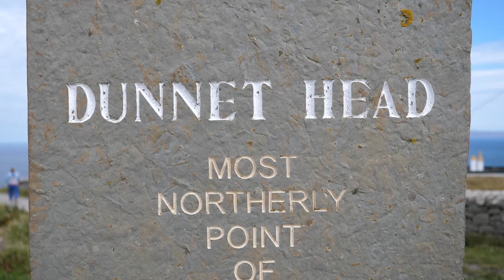Schottland Vlog 16 - Zum Dunnet Head und Strathy Bay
Ausrüstung zum filmen:
► Meine Hauptkamera